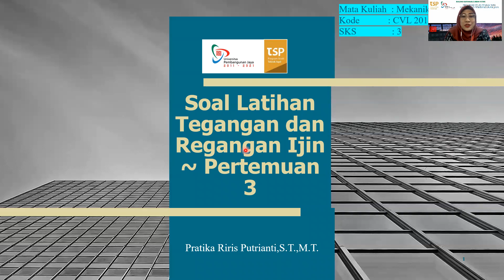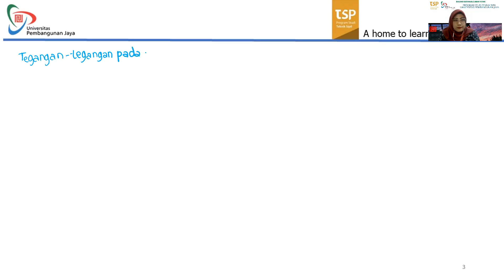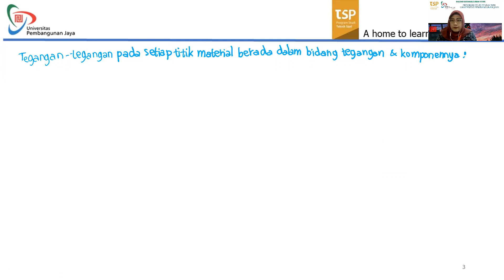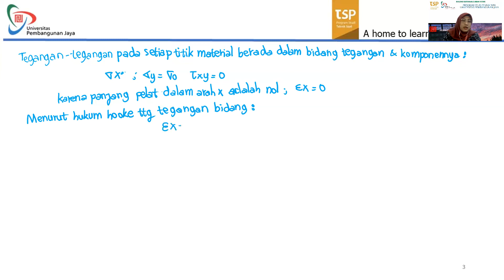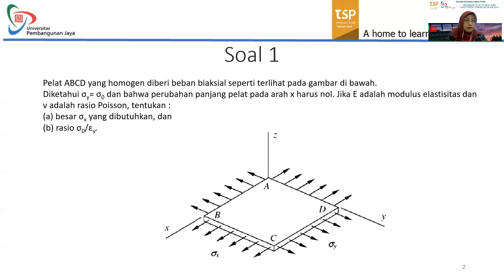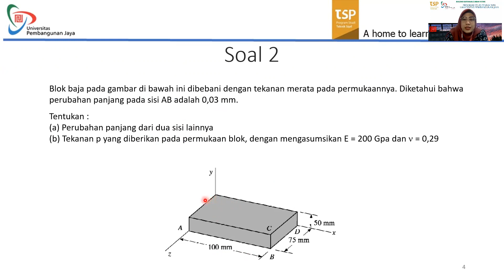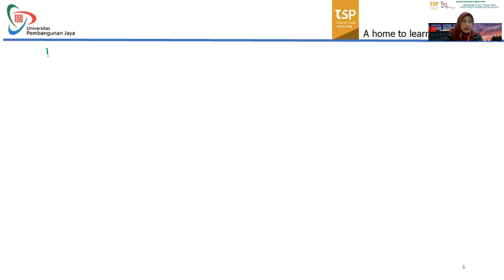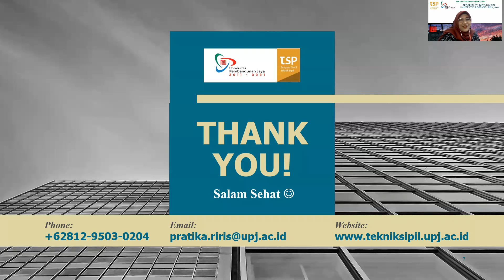Menyelesaikan Kasus Tegangan dan Regangan Ijin dan Korelasi dengan Hukum Hooke? Bisa? Bisalah !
Beberapa kasus yang berhubungan dengan Hukum Hooke dan Regangan dan Tegangan Ijin..

Bersama Ibu Riris pasti bisa mengerjakan dengan mudah ...

Wassalamu'alaikum...

Salam sehat dari Ibu Riris Sipilholics...